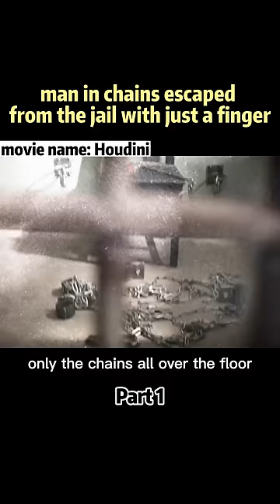Man In Chains Breaks Prison In Just 5 Minutes.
The man made a bet with the police, he would escape from the prison in chains.To prevent him from getting connected with anyone, the police moved him into a cell and sealed his mouth.

movie name: Houdini.